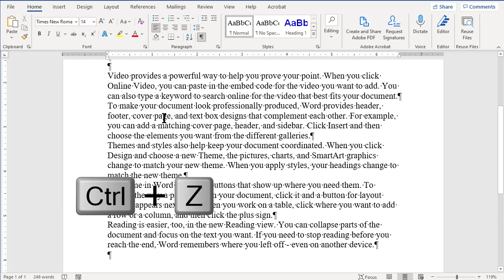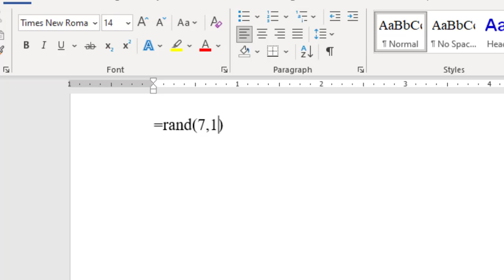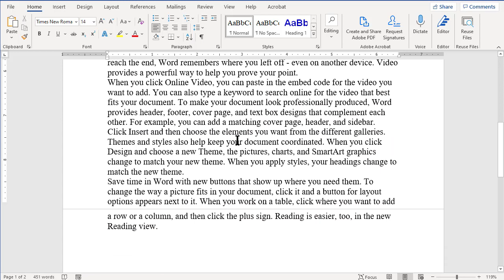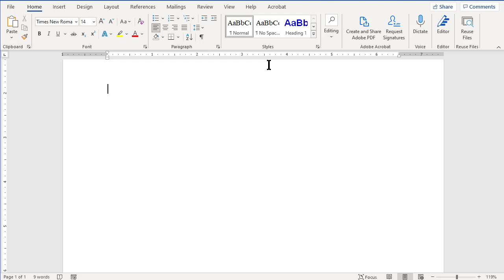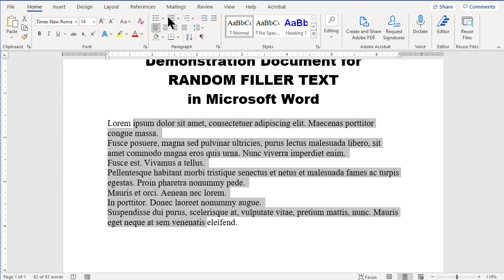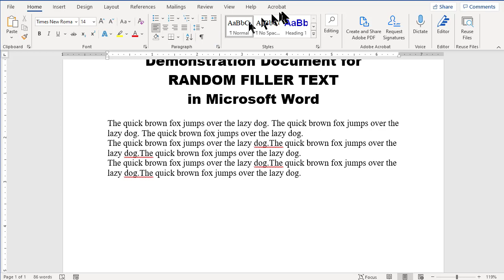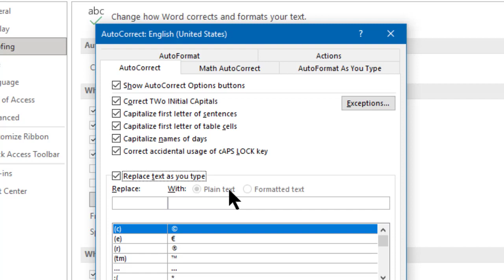Need Some FILLER TEXT in Word? I'll Show You How! (Easy and Fun!)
Have you ever needed to add random FILLER text, perhaps as a placeholder, in a Word document? In this video, I show you THREE different ways to add three different kinds of filler text – AUTOMATICALLY – in Word. I will also show you how to control the quantity of text you insert, and what to do if it doesn't seem to be working for you.

Does this work in a non-English language? If you have a computer set up to use a language other than English as its default, please let us know if the random text appears in your (non-English) language in the comments below.

MY AUDIO EQUIPMENT - MICS:
Zoom H1n digital recorder
Rode Smartlav
I now use this combination to get outstanding audio, which I then sync in post to the videos.

* Blue Yeti
This is my choice for when I record voice directly into Audacity.

Plantronics 85619-12 Headset
This captures GREAT voice sound during screencast recordings; it records the voice directly into the screen recording, and does NOT pick up extraneous noises.

Kimafun 2.4G Wireless Mic
For when I need to move around a lot!

MY VIDEO EQUIPMENT:
Sony AX700
I often use a camcorder instead of a DSLR because I often record live shows of more than an hour, and a DSLR has a 30-minute shoot limit. The camcorder does not.

Canon D90 DSLR
Tamron 17-35mm f2.8

X-Rite ColorChecker Passport (for) Video:

* Sony CX260
This is a VERY LIGHTWEIGHT camera – less than 1 pound (my version is a 2012 model PJ260V) – that still shoots great HD video. I now use this camera as a webcam, along with the following two items.

* BlueAVS HDMI Capture Card
* Mini-HDMI to HDMI 15-foot cable
I use these two items to connect my decade-old Sony Handycam as a webcam; it works great and gives me ZOOM capability on the webcam!

GoPro Hero6 Black
Super tiny portable, with HD and wide-angle lens. Great for those crazy-angle shots you can't get any other way.

iPhone 8+
This has amazing video capabilities, especially when paired with the next item.

Zhiyun Smooth 4 Gimbal for iPhone
The iPhone 8+ BARELY fits into this, but it provides no-screen-touch controls for zoom, focus, frame rate, and much more. If you have an iPhone NOT a plus model, it should work even better. If you know of a better gimbal for a larger smartphone like the 8+, please let me know.

SOFTWARE:
Blackmagic DaVinci Resolve (free)
Adobe Premiere Pro (not free)
* Audacity  (free)
Irfanview (free)